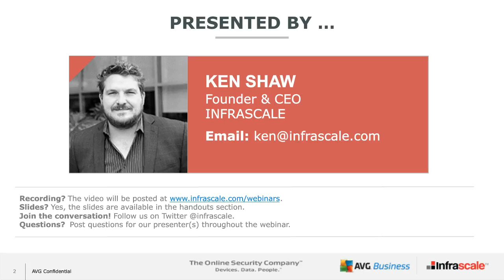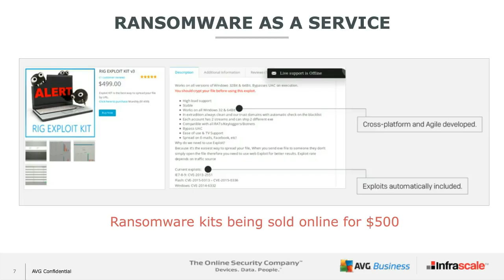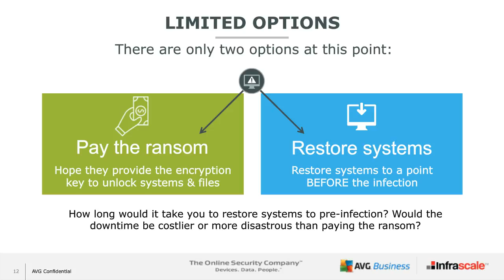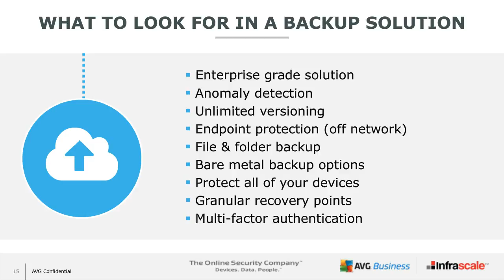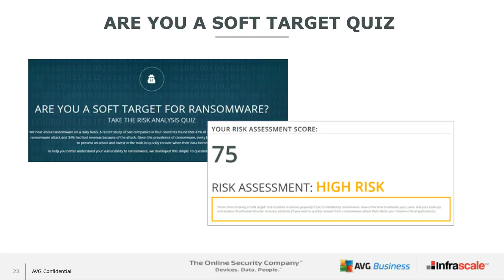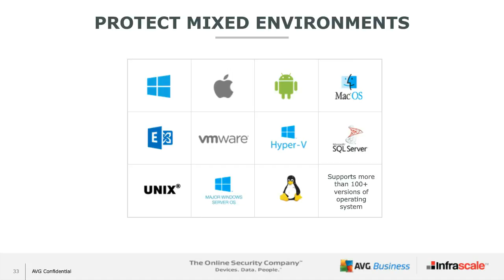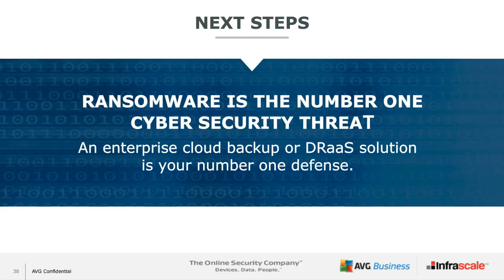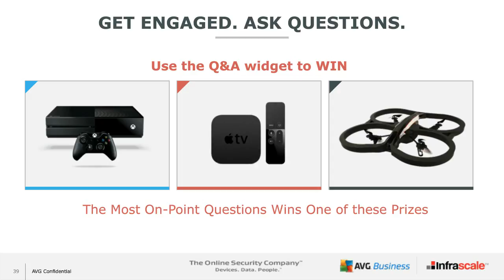Ransomware: Coming To A Server Near You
In this webinar, you will learn:
# Targeting the server.
# Recovery:Cloud backup vs DRaaS.
# Becoming a Ransomware hero.